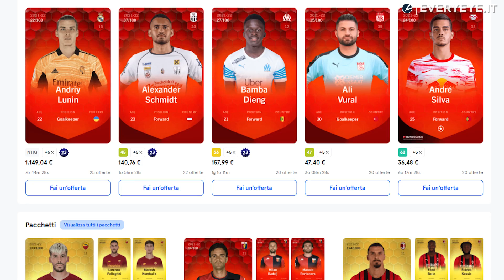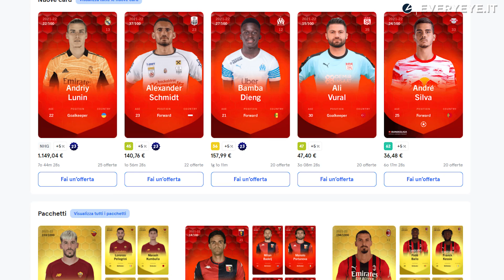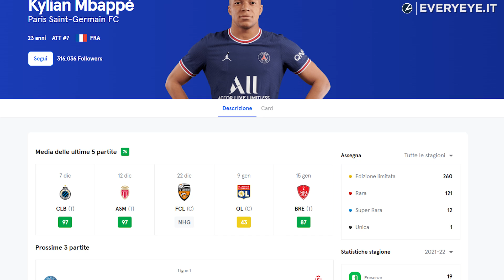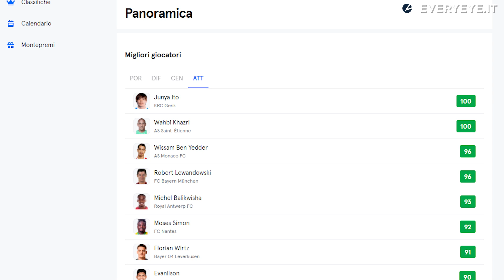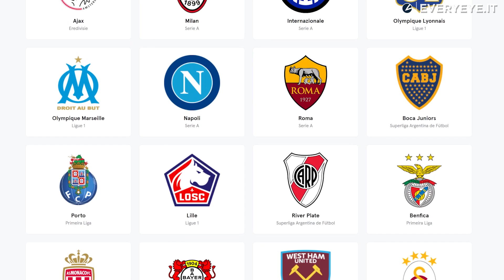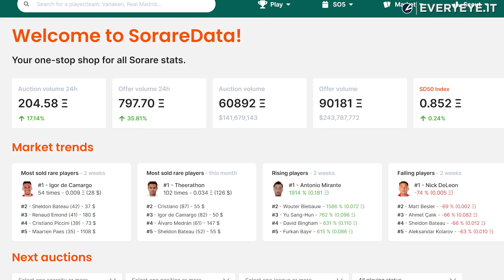FANTACALCIO in stile FUT del futuro: Sorare con gli NFT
Partiamo alla scoperta del progetto Sorare, una piattaforma stile Fantacalcio/FUT basata su NFT e Blockchain.